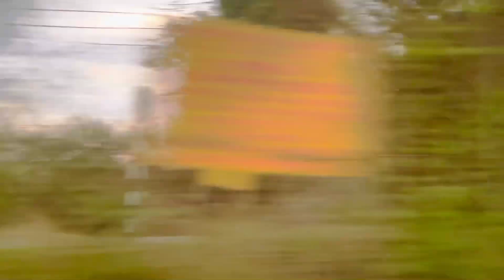My First Vlog in Nairobi. Eastleigh to Langata